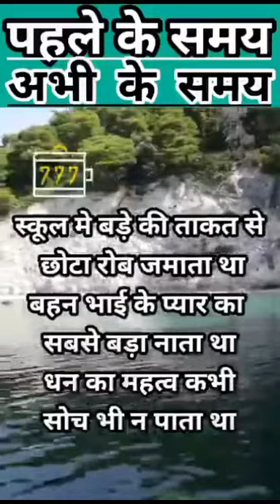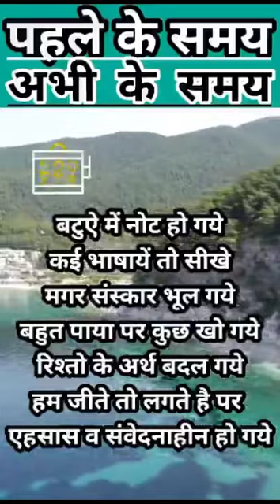pahle ka samay#viral youtube 😩😫😵😭😭😭😭